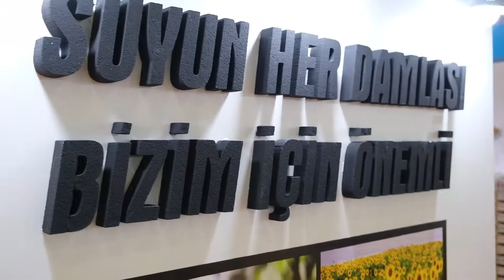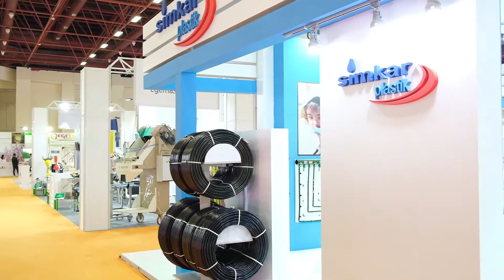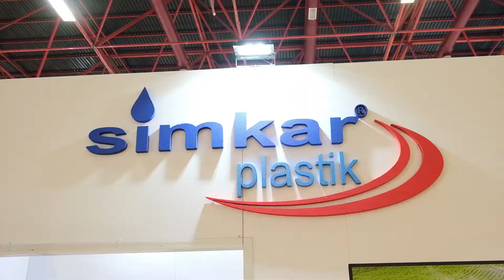Simkar Antalya Interfesh Fuarı 2019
INTERFRESH
Yaş Sebze Meyve, Depolama, Ambalaj ve Lojistik Fuarı